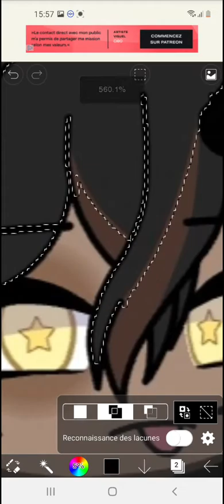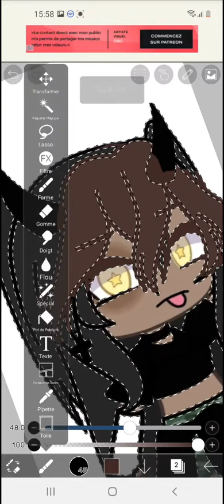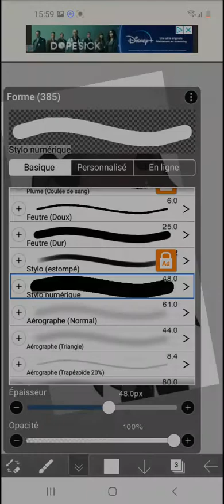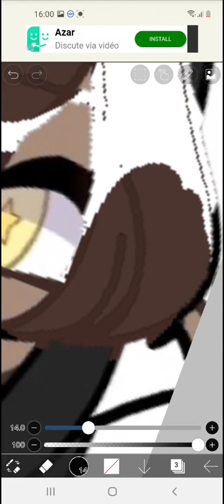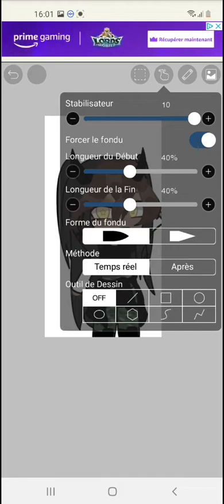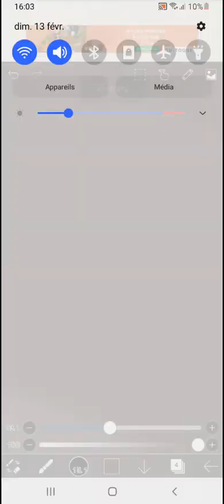tuto edit pour les cheveux dsl pour le bruit de fond 😅